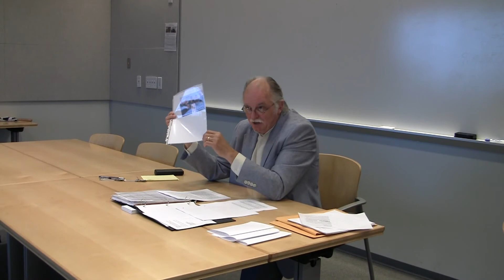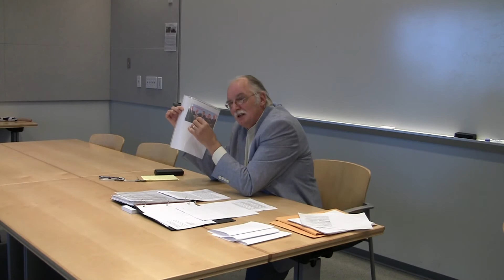TAM Lecture: David Coates on the financial crises in US & UK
Comparisons between Washington and London and government responses by Professor David Coates (Wake Forest University) to TransAtlantic Masters cohort, Sept. 23, 2011, at the FedEx Global Education Center, UNC-Chapel Hill.